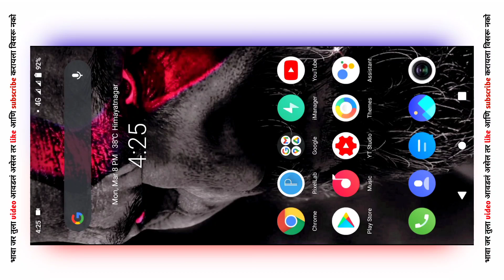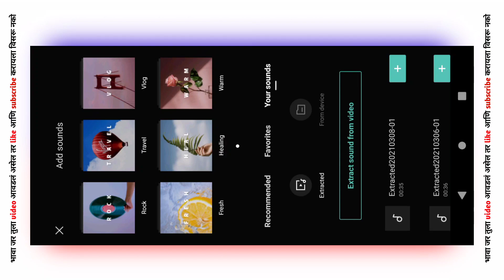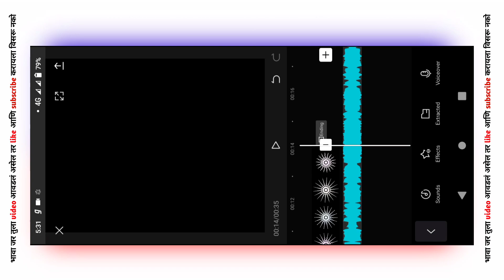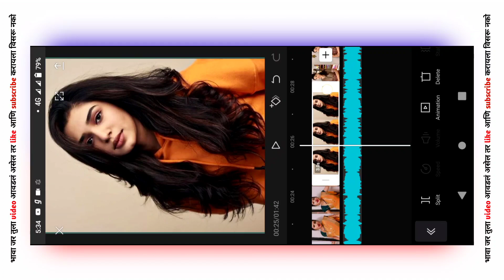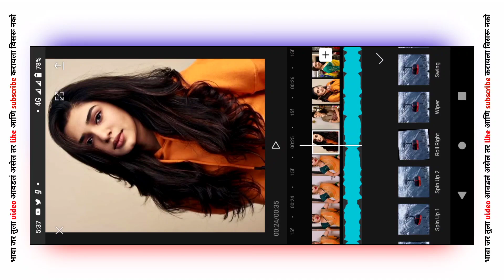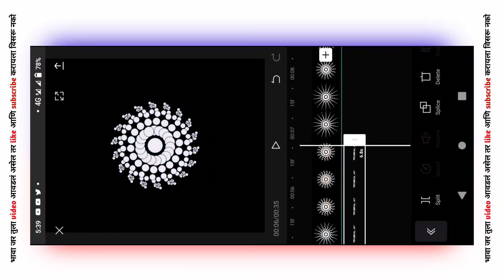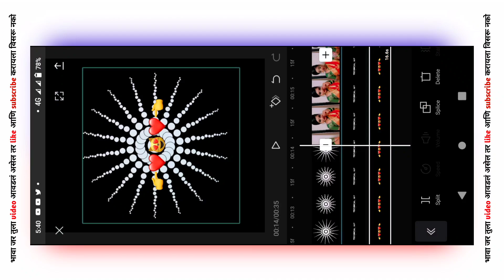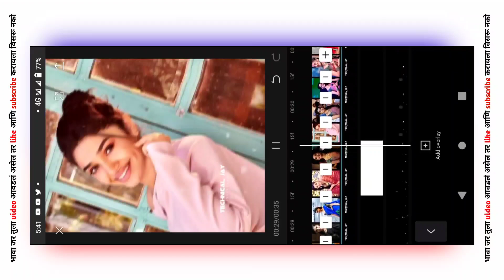kirthi sheety special video editing || Instagram trending video editing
technical jay
alight motion video editing
sp creation
editing
kinemaster video editing
video editing
status editing

 👉{Channel ...~..~Technical Jay }

 Hey Gusy Today Video Editing in alightmotion New Best Effects Use in Status And Without Typing Lerics Song stylis Text, So i Hope U Gusy Like in This Video Shar In This Video Comment In This Video And Don't Forget To Subscribe My YouTube Channel Technical Jay

All Material 🖇️🔗

Shake Effects Project Link 🖇️

🛑🛑Material Download करण्यास काही Problem आली तर हा Video बघून घ्या 👆👇🛑🛑

App link 🔗🖇️ वर क्लिक केल्या नंतर जे पहिली link असेल त्या वर क्लिक करा आणि ३० sec नंतर तिथे एक download button येईल तर त्या वर click करुन app download करून घ्यावी ❤️🥰

kinemaster editing
editing status
instagram status
rc creation alight motion
tecnical jay
cartoon status
editing video
rc creation
sp creation new video
technical
technical jay alight motion
teknikal jay
trending instagram status
animated emoji
emoji status
jay hendre